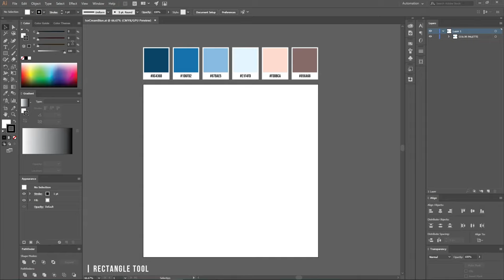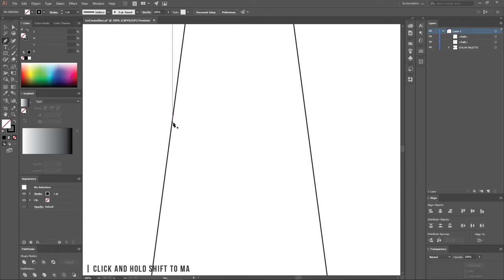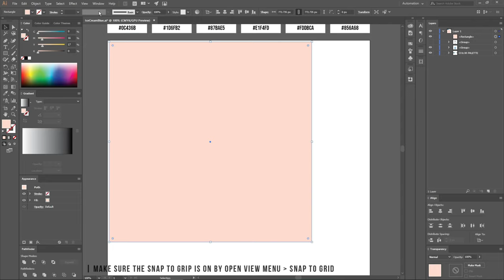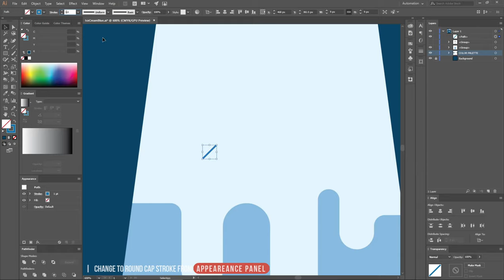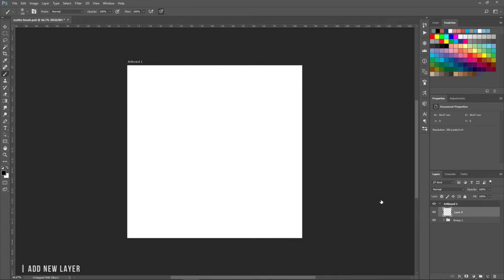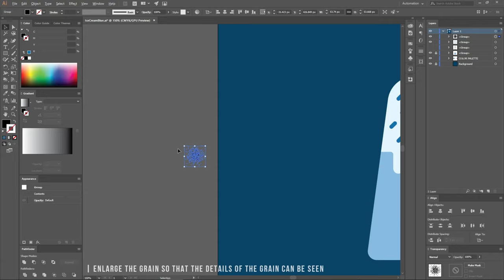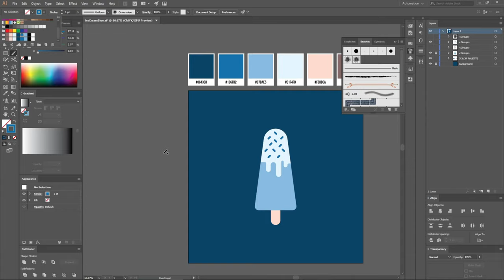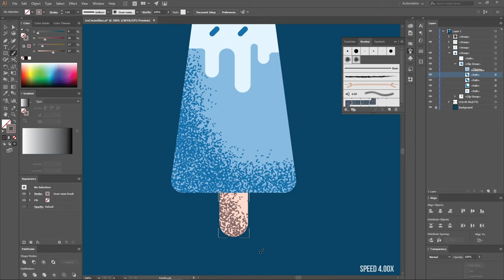How to Make Grain Texture Ice Cream in Illustrator | Illustrator Photoshop Tutorial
Learn to make ice cream in illustrator and make grain texture brush in photoshop step by step.